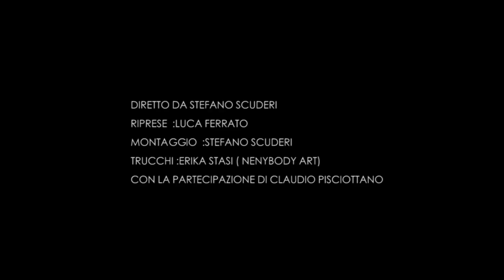Matteo Bertello - Sogno a Metà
Regia: Stefano Scuderi
Riprese: Luca Ferrato
Montaggio: Stefano Scuderi

Make-Up: Erika Stasi (Nenybody Art)
Comparse: Claudio Pisciottano, Matteo Bertello

Thanks To:
Claudio Pisciottano
Deianira Jolie Rochas
Aegon

Brano:
Produttore Artistico: Nick Foglia
Registrato presso "Andromeda Studio" di Max Casacci Torino (2017)

Chitarra/Voce: Matteo Bertello
Basso: Ale De Rosa
Batteria: Giorgio Brusamonti
Scritto e composto da: Matteo Bertello

Segui Matteo Bertello